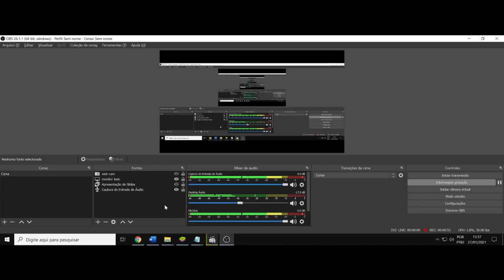(AF) S2 14. Star Wars: The Clone Wars. Na guerra, a verdade é a primeira vítima